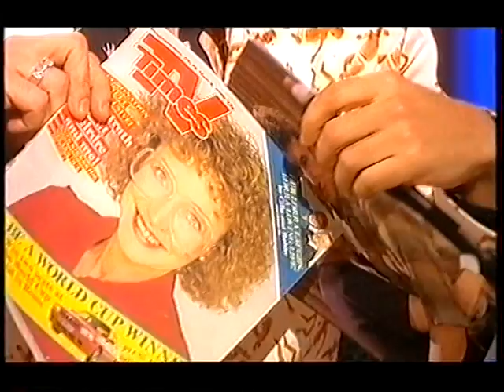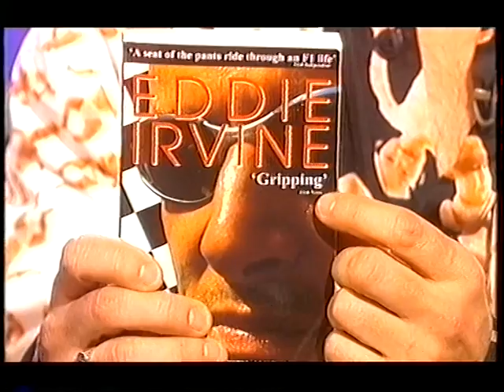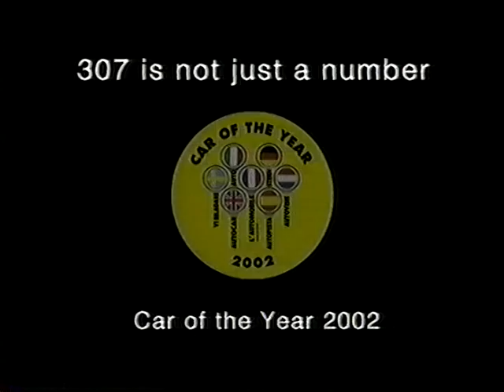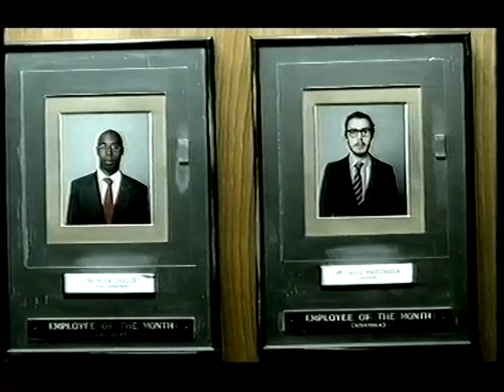ann kirkbride leather trousers with graham norton